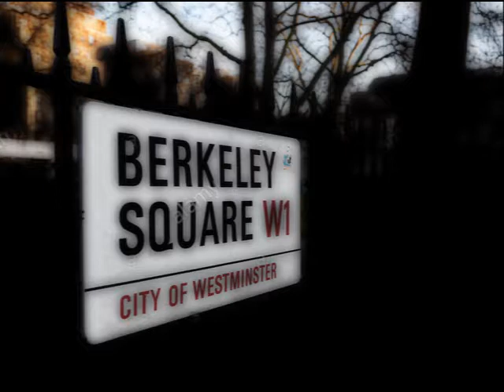The Picture of Dorian Gray - Audio Book - Chapter 3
Audio book. The picture of Dorian Gray by Oscar Wilde.
/You can turn on subtitles if you wish/